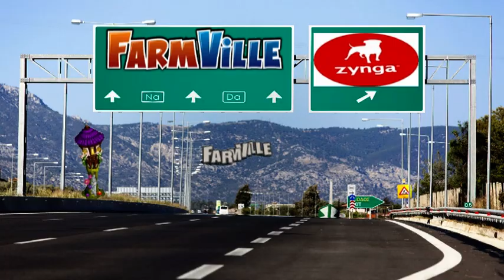It's Beginning To Look A Lot Like FarmVille by Barry West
Performed By Barry West with the magic of Ms Wizard and Farmer Kon.
Are you starting to see references to FarmVille where ever you go?